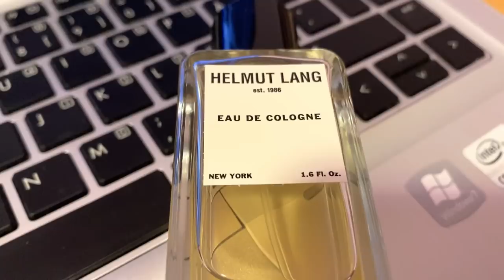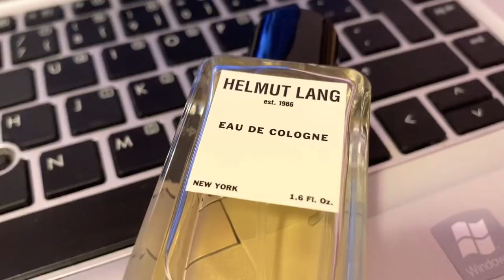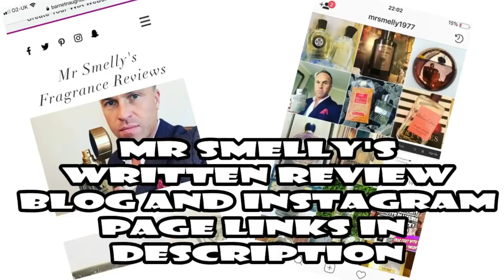Fragrance Review - My Current Top 5 Discontinued Fragrances